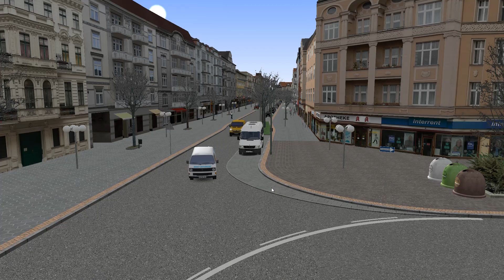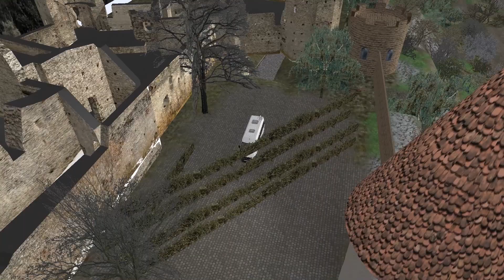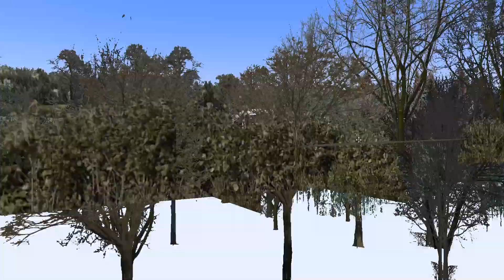Omsi Map Ruhrau Taxibus lost places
Auf der Map Ruhrau hat der SimmuSack den Auftrag, mit dem Mercedes Sprinter 312 D,  eine kleine Reisegruppe von der Isenburg abzuholen und in die Altstadt von Eschenburg zu befördern. Dabei entdeckt er die verlassenen Ort, die lost Places von Ruhrau. Wer den Download Link für den Sprinter haben möchte, schreibt bitte eine mail: